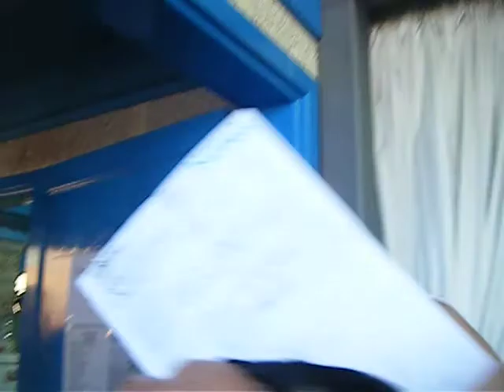CASTING FURIA DE TITANES BOCINEGRO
DIA DE CASTING SUPER EMOCIONANTE TODOS GENIALES